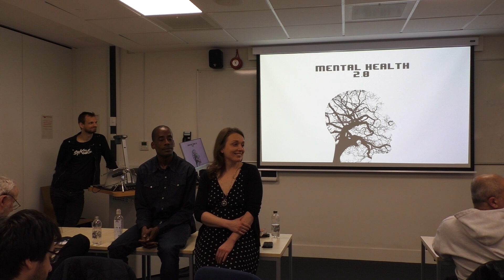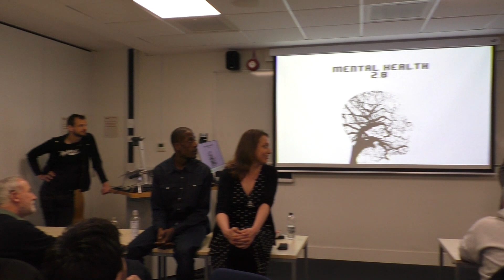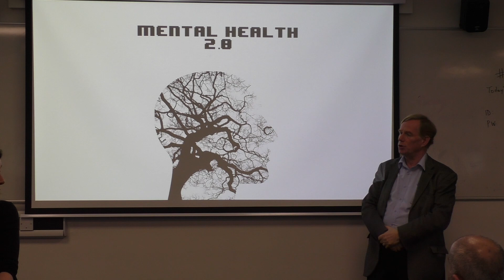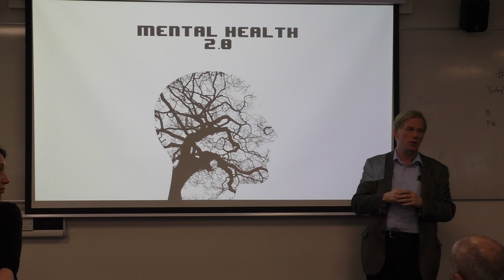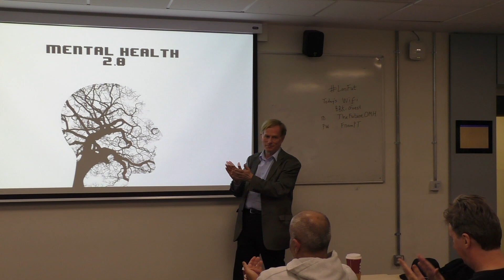The Future of Mental Health - Audience questions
The three speakers at the London Futurists event on 13th April 2019 on the Future of Mental Health - Darren Springer, Anya Oleksiuk, and Mathieu Gosselin - close out the meeting by answering questions from the audience.

The event was chaired by David Wood and the camera was operated by Kiran Manam.

For information about the TransVision 2019 event happening on 6th and 7th July,